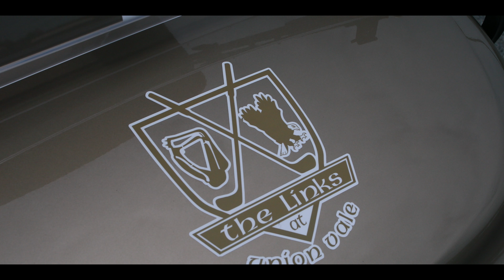The Links at Union Vale